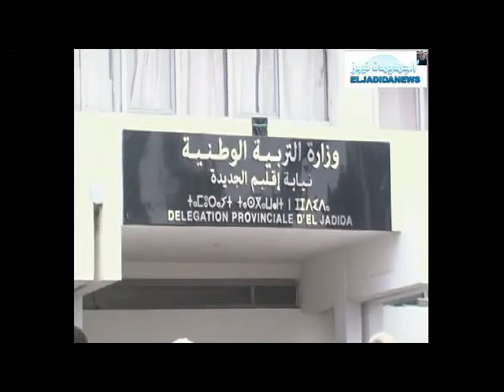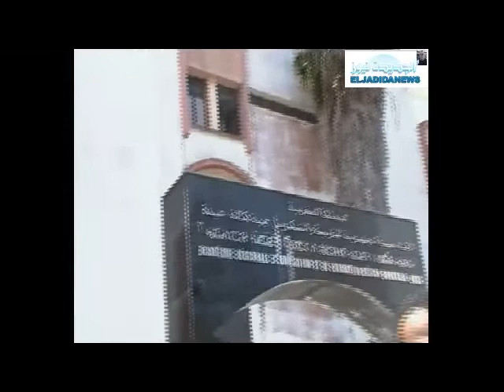إحتجاجات بالجديدة بعد تسريب مادة الرياضيات لامتحان الباكالوريا 10/06/2015